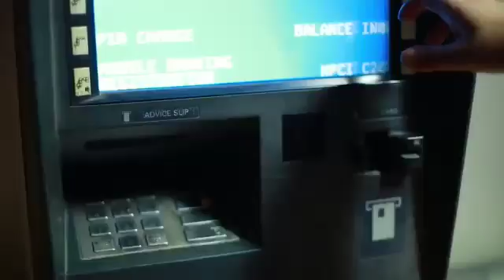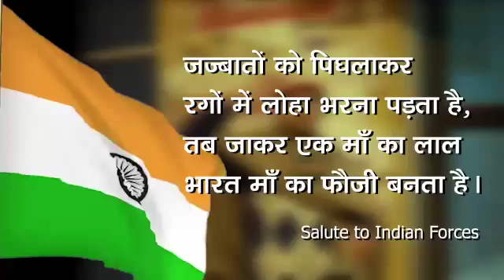Indian Army Lifestyle